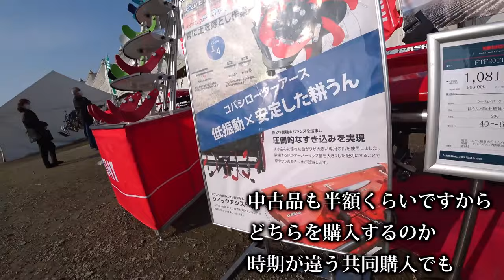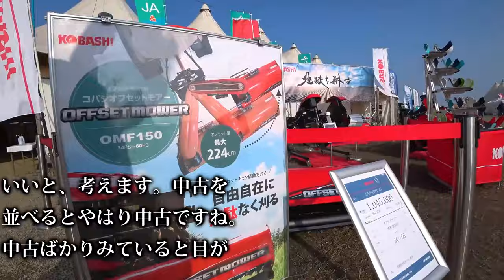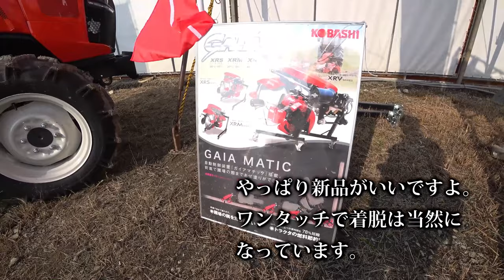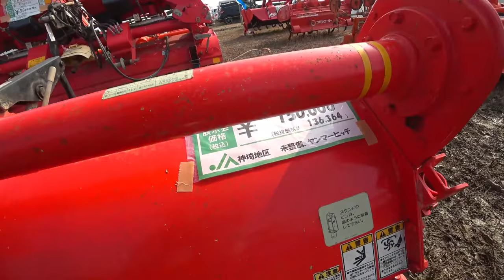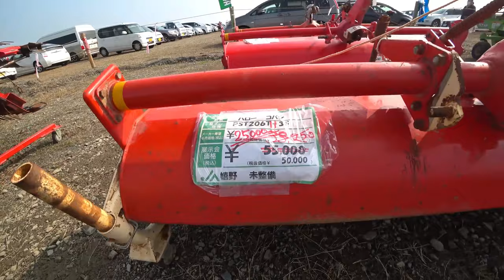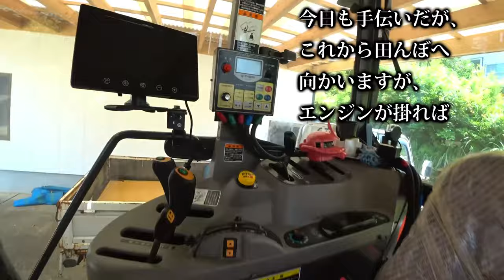【会社員実家農業手伝う】【特集】農業スペシャル ヤンマーEG775を実演中、中古でトラクターを買うならこの型式【農機具】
4Kで見たい方はタイトルを検索してくださいね。
【特集】農業スペシャル　ヤンマーEG775を実演中、中古でトラクターを買うならこの型式【農機具】

1ヤンマーEG775を実演中、中古でトラクターを買うならこの型式がいい

2ニプロウイングハローとコバシサイバーハローを中古品コーナーでも

3タイヤ後を残さないように畑をロータリーがけ、コバシアースロータリーの性能は

4クボタトラクターMZ775が交差点でエンスト、バッテリーが突然やられた連結中